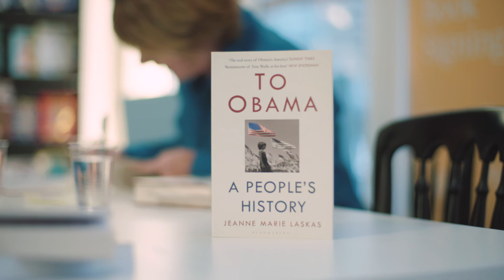Jeanne Marie Laskas talks to DeRay Mckesson at the Edinburgh International Book Festival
Every day, President Obama received 10,000 letters from ordinary Americans; every night he read ten, and he wrote back. In To Obama, Jeanne Marie Laskas describes this unique correspondence, interviewing the letter-writers, White House staff and the President himself. Jeanne Marie Laskas joins DeRay Mckesson for a lively and surprising conversation about how the book became a story of the state of a nation: revealing the love, joy, hate and despair – and one man’s special relationship with the American people. This event was filmed live at the 2019 Edinburgh International Book Festival.